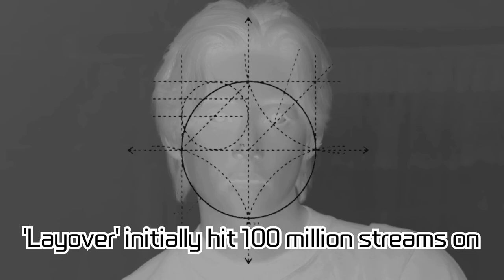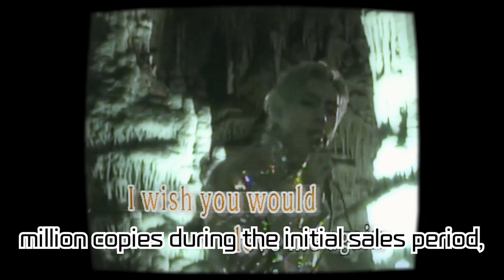V's Solo Album 'Layover' Surpasses 600 Million Streams on Spotify! Rewriting K-pop Solo History!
BTS's V has set an astounding record with his solo album 'Layover' on Spotify. Breaking the 600 million stream mark in record time for a K-pop solo album, V has etched a new chapter in music history. Dive into the success story of 'Layover', analyze V's unique musical hues, and discuss the balance he's struck between commercial success and artistry. Watch the video now and join us in celebrating V's triumphant solo debut!